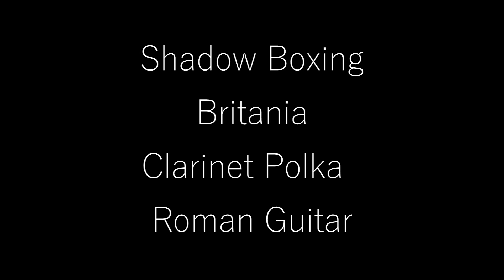Cory Pesaturo, Tulio Gasperini Lesson at 2 Years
Here is a Full Cut Unedited Lesson when when Guinness World Record Breaker and World Champion Cory Pesaturo was only at 2 Years of Playing Accordion, with the Legendary Rhode Island Accordion Teacher, Tulio Gasperini, as they prepare for the ATAM New England Accordion Competition Weekend.  The Rhode Island accent was Strong with Cory!  There were already full signs of improvising, playing by ear, and wanting to play fast.  Cory credits Most of his playing ability to the 5 years he had with Tulio.  Pictured on the Left, is Tulio years later, playing Cory's now famed Flamed Accordion when he was 91.  In the middle is Cory at 11, and to the Right, Tulio as a young accordion star and USA National Champion.